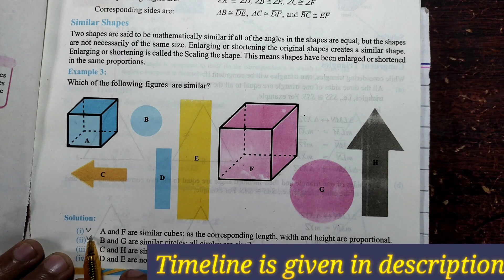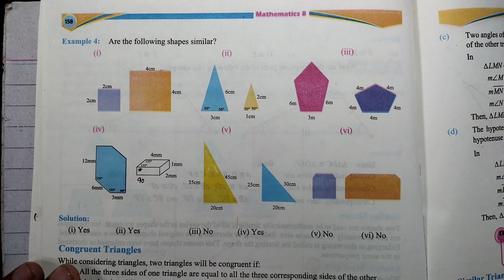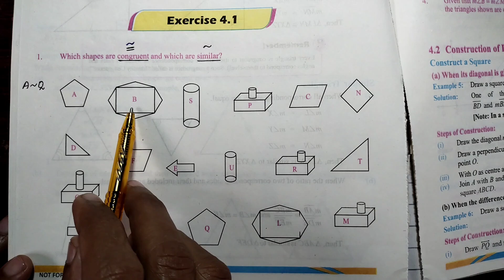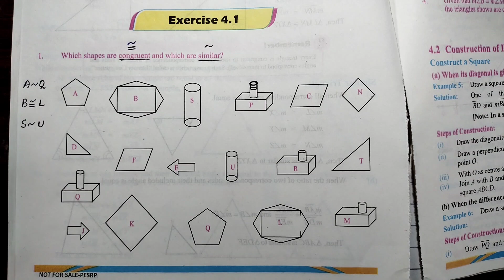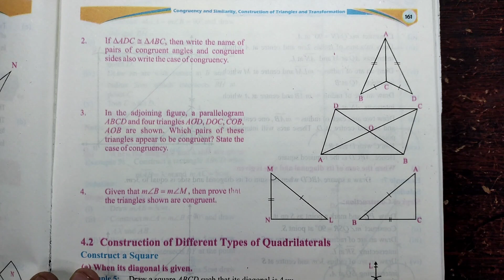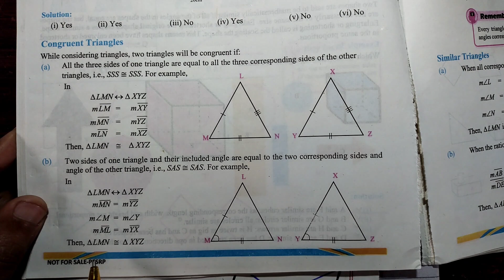8th Class Math Unit 4 Exercise 4.1 || Class 8 Maths Chapter 4 Exercise 4.1 || Class 8 Math Ex 4.1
I pray to Allah that you will be well.In this lecture I have done 8th Class Maths Chapter 4  Exercise 4.1,
➡ Click on the link below to take more lectures.

👉 If You Want  To Take Lectures Of CHAPTER ( 1 ,2,3,4,5 ) Click On Following PLAYLIST links👇

اگر آپ چیپٹر (1,2,3,4,5) کے لیکچرز لینا چاہتے ہیں۔تو نیچے دیٸے گٸےلنک پر کلک کریں👇👇👇👇 👇👇👇👇👇👇

👉8th Class Math New Book 2023 || Class 8 Maths New Book 2023 || SNC:

                                                                                              👈       ہر لیکچر کی Description میں Timeline دی ہوٸی ہےجس کی مدد سے آپ اپنے مطلوبہ سوال تک پہنچ سکتے ہیں اس سے آپ کا ٹاٸم بچے گا۔

Your Queries,

8th Class Math New Book Chapter 4,
8th class math new book exercise 4.1,
class 8 maths new book chapter 4 exercise 4.1,
8th class maths chapter 4 exercise 4.1,
8th class maths New book chapter 4 exercise 4.1,
8th maths exercise 4.1 fully,
maths class 8th,
8th class math chapter 4 exercise 4.1,
8th class math new book chapter 4 exercise 4.1,
8th maths chapter 4 exercise 4.1,
8th class math chapter4.1,
8th Class Math Unit 4 Exercise 4.1,
8th Class Maths Exercise 4.1,
8th Class Math 4.1 Exercise,
grade 8 maths exercise 4.1,
8th grade math exercise 4.1,
8th Class Maths 4.1,
8 class math exercise 4.1,
class 8 maths exercise 4.1,
sir naveed rashid,
Punjab text book based on single national curriculum 2022,

Timeline:

00:00 Suggestion
00:23 How to Find Previous All Lectures
00:45 how to do today
01:10 Similar Shapes
05:05 Equal Shapes
05:40 Congruent Shapes
07:00 Question 1
10:48 Basic Concepts to prove congruent of shapes
14:38 Question 2
19:20 Question 3
26:25 Question 4